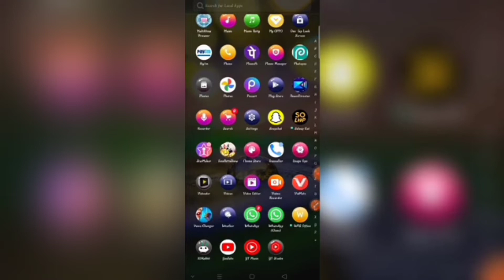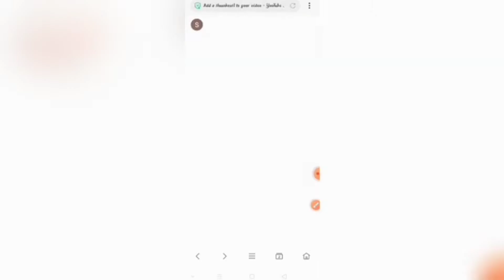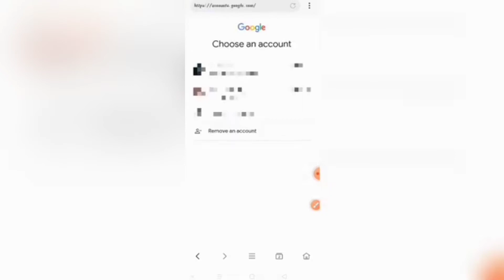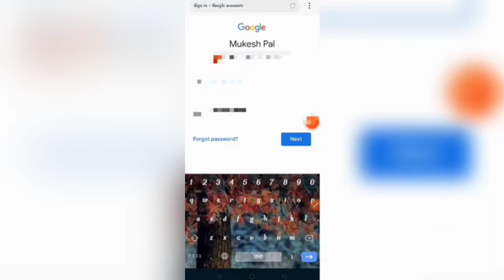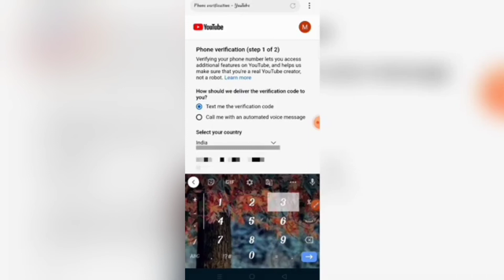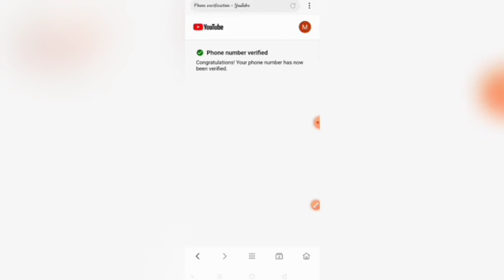Cosdom Thumbnail Kaise Thik Kre || 101% Solv Cosdom Thumbnail Only 5 Minutes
आप सभी का हार्दिक स्वागत एवम अभिनंदन करता हूं

Cosdom Thumbnail Hataye Only 5 Minutes me।

Cosdom Thumbnail Kaise Thik Kre ।

Cosdom Thumbnail Kaise Hataye ।

YT Studeo se Thumbnail Kaise Thik Kre ।

Thumbnail kaise banaye PicsArt se।

Thumbnail banana seekhe matra 5 minutes me।

YT Studio Full jankari ।

YT Studeo se Thumbnail Kaise Change kare